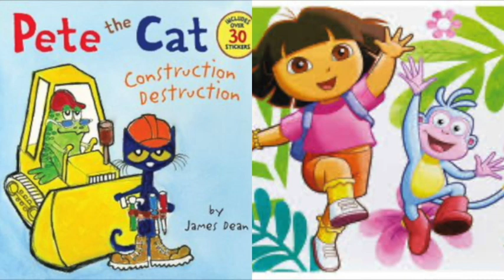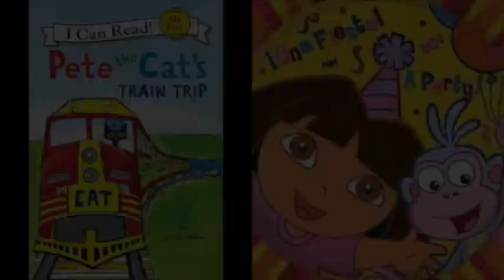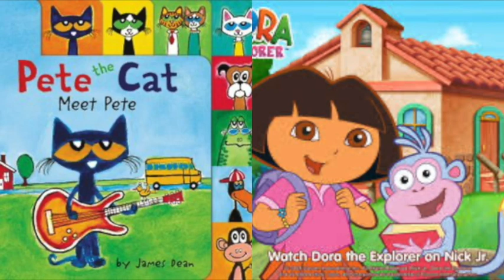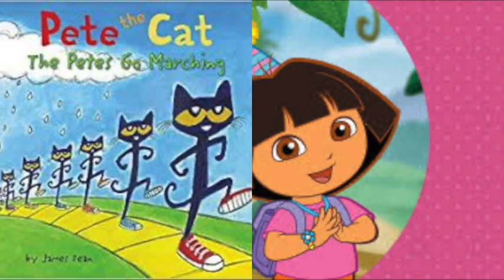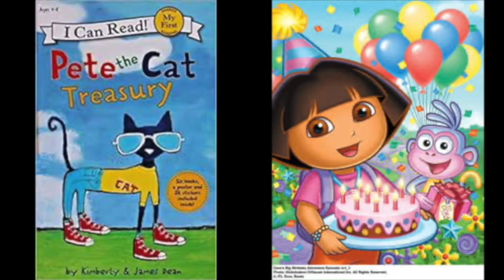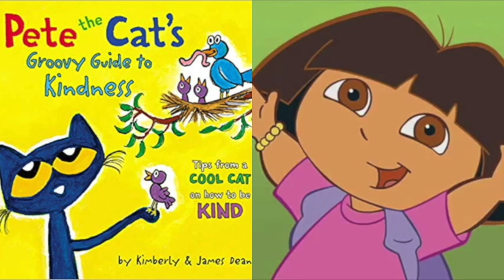MERGED Pete The Cat and Dora The Explorer Bob Omb Battlefield Super Mario 64